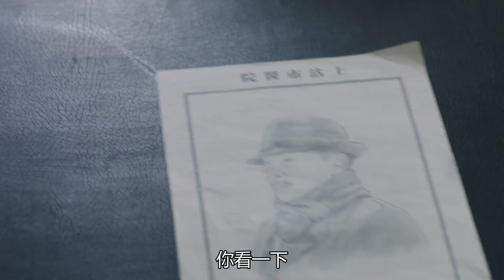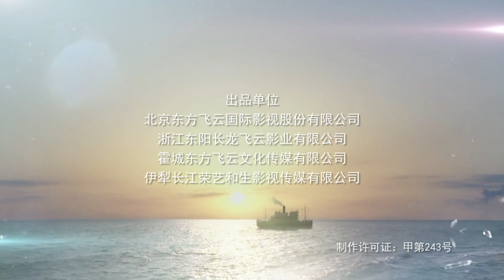请赐我一双翅膀 第20集（国语中字）